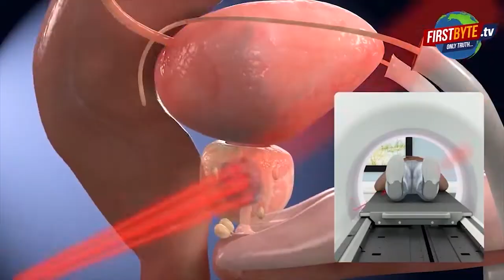आरजी कालेज के पास चाट के लिये मारपीट, तोड़फोड़, धमकी || First byte.tv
अमित चाट भंडार पर तोड़फोड़, मारपीट

चाट के बीस पत्ते पैक कराने के बाद नहीं दिये पैसे

पैसे मांगने पर धमकी देते हुए की गई मारपीट

शाम को चाट भंडार पर रहती है खासी भीड़

एक हमलावर को भीड़ ने दौड़ कर पकड़ा, पुलिस के हवाले